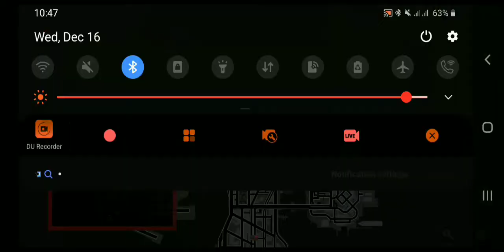GTA Liberty City Stories (Android with PS4 Controller) Salvatore Mission: Shogun Showdown